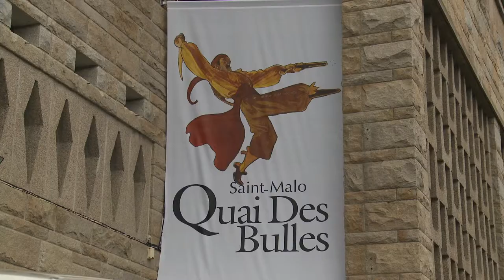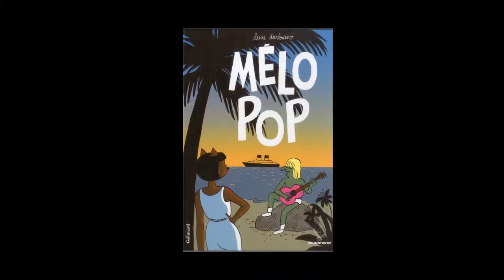Lucie Durbiano - Mélo Pop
Quelques semaines avant Angoulême, à l'occasion de l'édition 2013 du festival Quais Des Bulles de Saint-Malo, Lucie Durbiano vous présente sa bande dessinée "Mélo Pop", publiée aux éditions Gallimard.